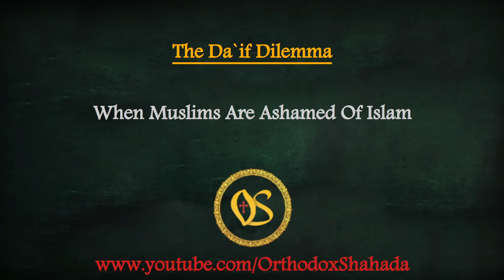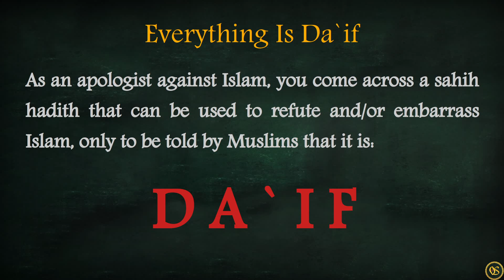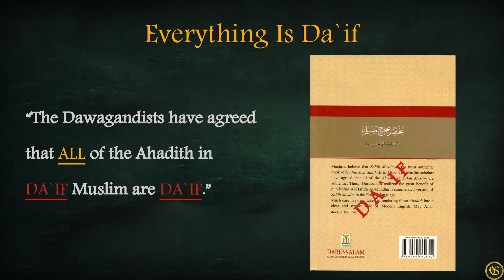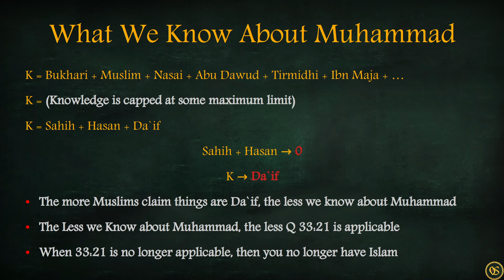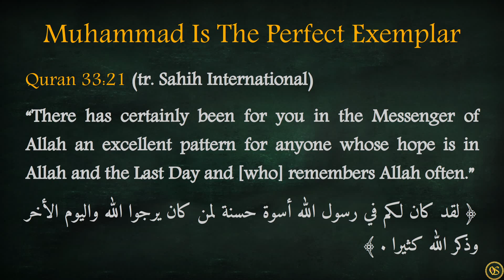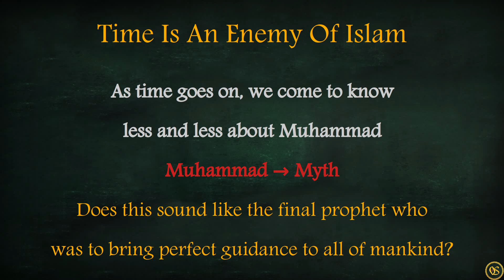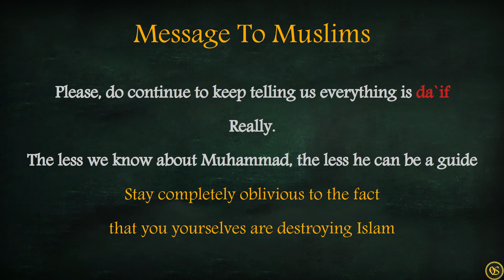The Da`if Dilemma (Orthodox Shahada)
Muslim apologists will readily play the "da`if" card in order to not have to deal with problematic or embarrassing hadiths. What they fail to realize is that in so doing, they themselves actually end up destroying Islam.